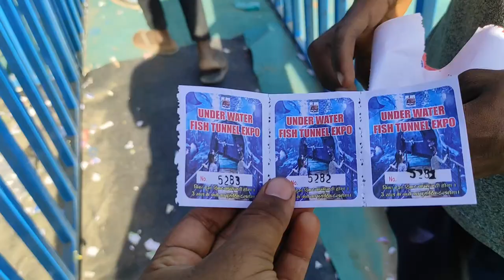Patna के Gandhi Maidan में लगा Disneyland मेला 😍| Finally Disneyland Mela 2023 Entry fee- 20rs only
Address:- patna Gandhi Maidan Gate No 7b

disneyland in patna 2022
patna disneyland 2022
siwan disneyland mela
disneyland patna 2020
buxar disneyland mela 2022
disneyland mela 2021
patna disneyland mela
patna ka disneyland mela
patna disneyland

underwater fish tunnel
underwater fish aquarium
underwater fish tunnel aquarium
underwater fish tunnel aquarium patna
underwater aquarium in india
underwater fish tunnel expo-2023
underwater fish tunnel expo
underwater fish tunnel expo patna
disneyland
disneyland patna 2023
disneyland patna 2023 gandhi maidan
disneyland patna 2023 patliputra
disneyland patna 2023
disneyland mela patna 2023 gandhi maidan
patna disneyland mela 2023 ticket price
disneyland mela in patna 2023 date
patna disneyland mela 2023 kab tak hai
disneyland in patna 2023 date